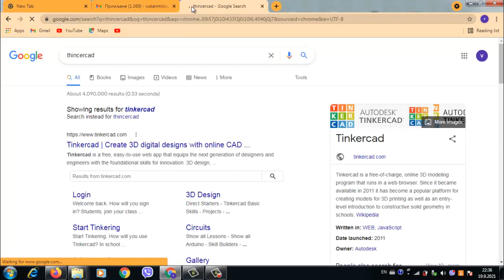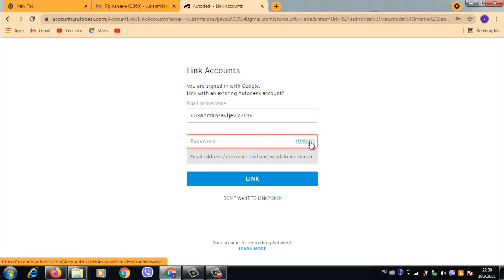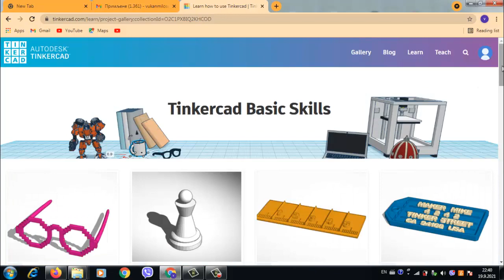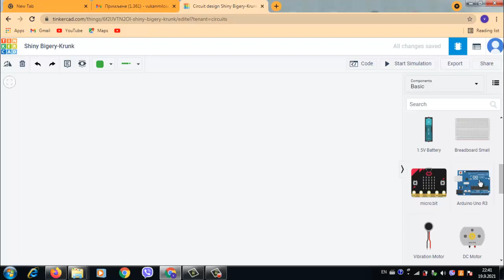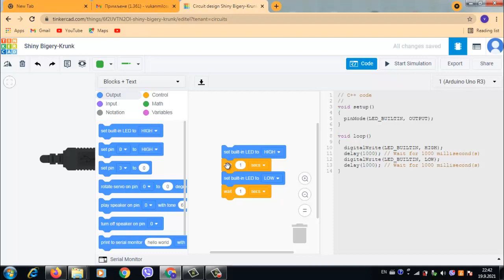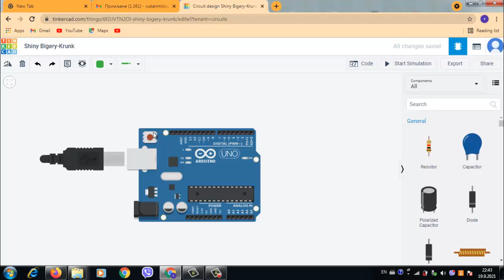Thinker Cad platforma za 3D štampu i Arduino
Platforma za izradu projekata za 3D štampače i programiranje Arduino mikrokontrolera